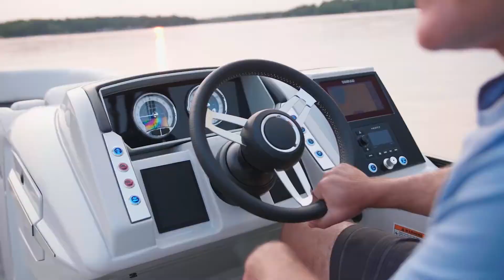Huge Discounts On All 2022 Models In Stock - Arrowhead Boat Sales